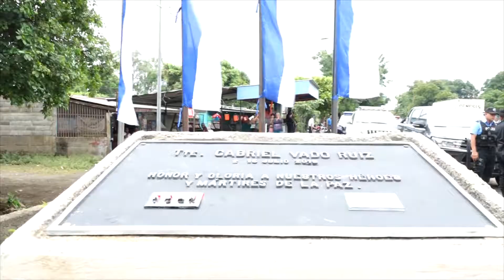POLICIA NACIONAL Y AUTORIDADES MUNICIPALES A UN AÑO DE LA MUERTE DEL TENIENTE GABRIEL VADO RUIZ RIND